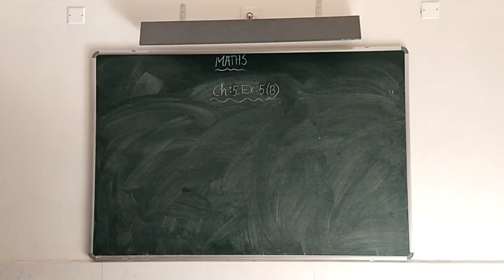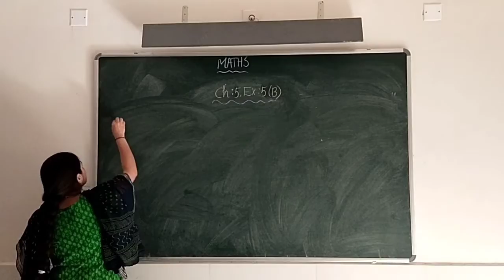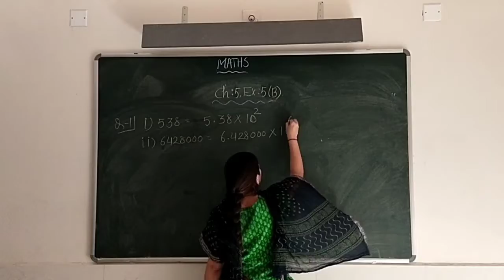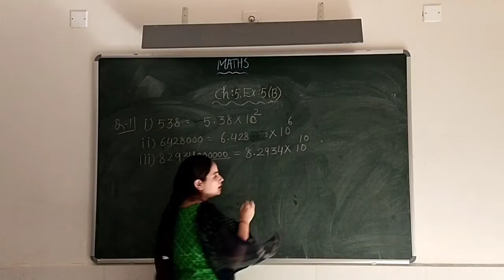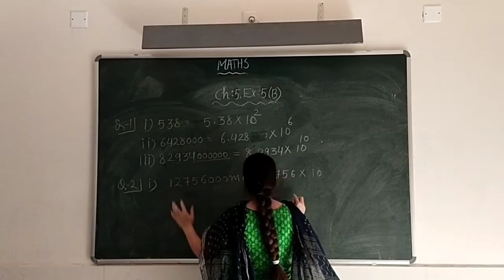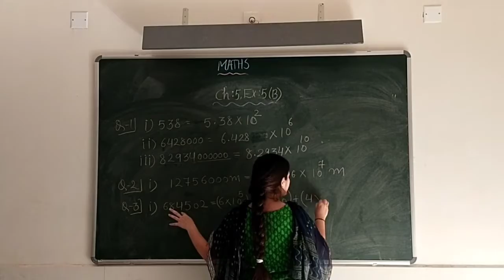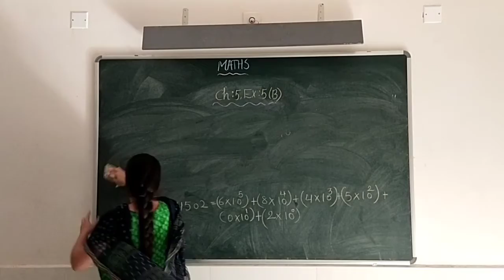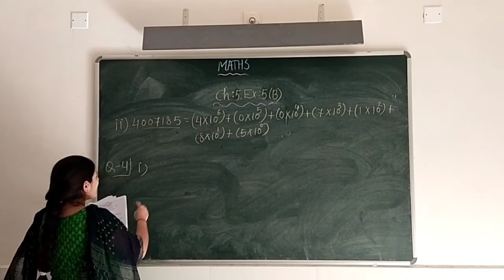Maths: Ch 5 Ex 5B [Class 7]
Writing large number in standard form